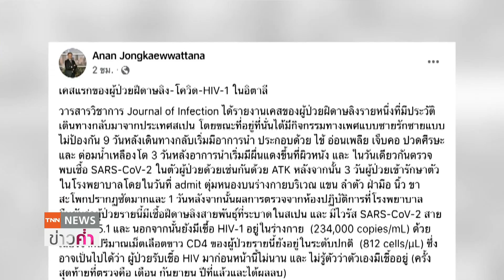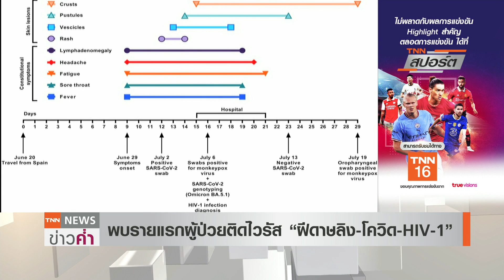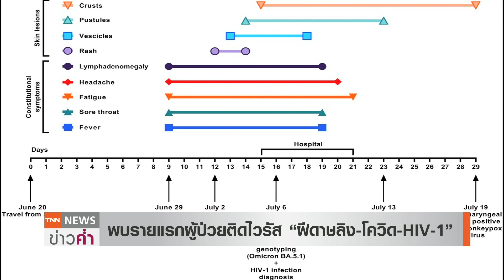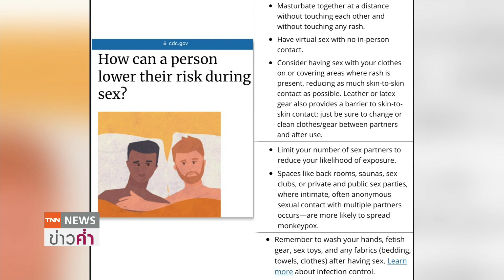คนแรกของโลกติด 3 ไวรัส "ฝีดาษลิง"ร่วม"โควิด"และ"HIV" | TNN ข่าวค่ำ | 21 ส.ค. 65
ดร.อนันต์ จงแก้ววัฒนา นักไวรัสวิทยา ไบโอเทค  ให้ข้อมูลว่า พบเคสแรกที่พบว่าผู้ป่วย "ฝีดาษลิง"  ติดเชื้อโควิด และ HIV-1 ร่วมกันในคนเดียวในอิตาลี  มีประวัติเดินทางกลับมาจากประเทศสเปน โดยขณะที่อยู่ที่นั่นได้มีกิจกรรมทางเพศแบบชายรักชายแบบไม่ป้องกัน  หลังเดินทางกลับเริ่มมีอาการทั้ง ไข้ อ่อนเพลีย เจ็บคอ ปวดศีรษะ และ ต่อมน้ำเหลืองโต   หลังจากนั้นเริ่มมีผื่นแดงขึ้นที่ผิวหนัง และ ในวันเดียวกันตรวจพบเชื้อ SARS-CoV-2  หรือติดเชื้อโควิด-19  นอกจากนั้นการตรวจหาเชื้อในห้องปฏิบัติการพบว่า เป็นโควิดโอมิครอน BA.5.1  และยังมีเชื้อ HIV-1 อยู่ในร่างกาย อาจเป็นไปได้ว่า ผู้ป่วยรับเชื้อ HIV มาก่อนหน้านี้ไม่นาน และ ไม่รู้ตัวว่าตัวเองมีเชื้ออยู่   ด้านศูนย์จีโนมทางการแพทย์ รพ. รามาธิบดี เผยผลวิจัยฝีดาษลิง 2022 มีการแพร่ระบาด มักเกิดจากการมี
เพศสัมพันธ์ โดยเฉพาะทางทวารหนัก ทางปาก และช่องคลอด